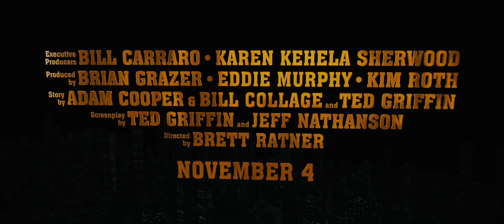Tower Heist Official Movie Trailer (HD)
Ben Stiller and Eddie Murphy lead an all-star cast in Tower Heist, a comedy caper about working stiffs who seek revenge on the Wall Street swindler who stiffed them. After the workers at a luxury Central Park condominium discover the penthouse billionaire has stolen their retirement, they plot the ultimate revenge: a heist to reclaim what he took from them. Queens native Josh Kovacs (Stiller) has managed one of the most luxurious and well-secured residences in New York City for more than a decade. Under his watchful eye, nothing goes undetected. In the swankiest unit atop Josh's building, Wall Street titan Arthur Shaw (Alan Alda) is under house arrest after being caught stealing two billion from his investors. The hardest hit among those he defrauded? The tower staffers whose pensions he was entrusted to manage. With only days before Arthur gets away with the perfect crime, Josh's crew turns to petty crook Slide (Murphy) to plan the nearly impossible...to steal what they are sure is hidden in Arthur's guarded condo. Though amateurs, these rookie thieves know the building better than anyone. Turns out they've been casing the place for years, they just didn't know it.